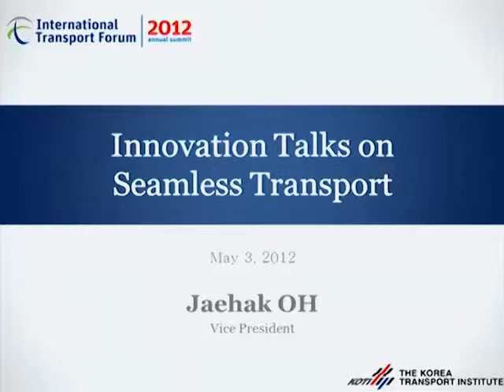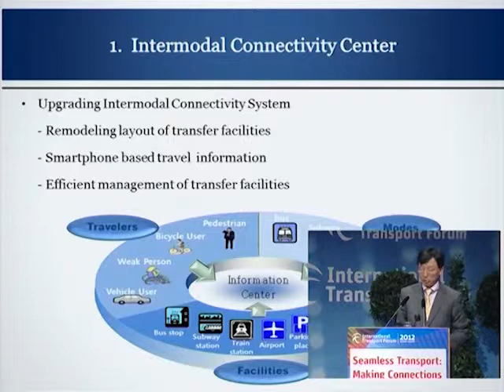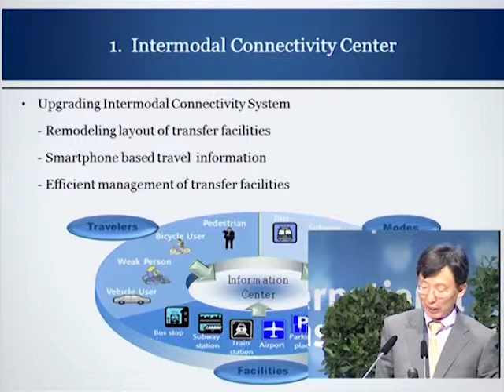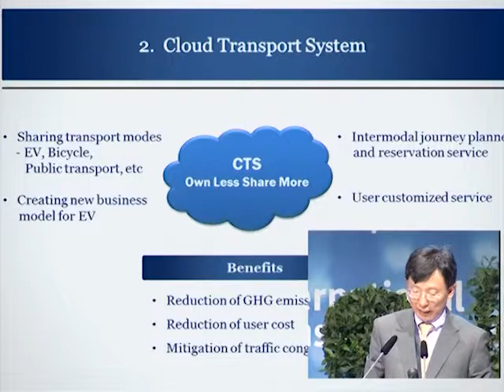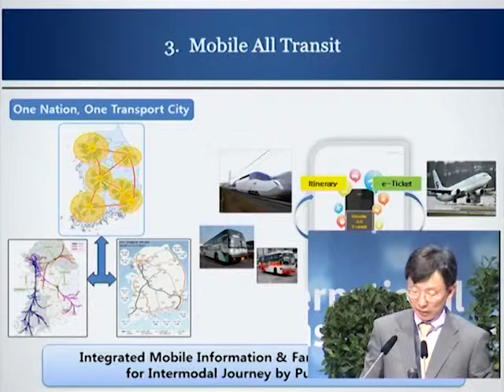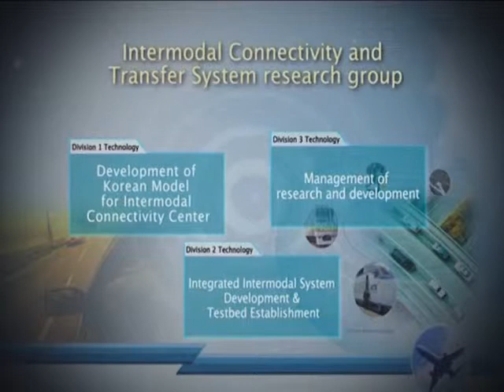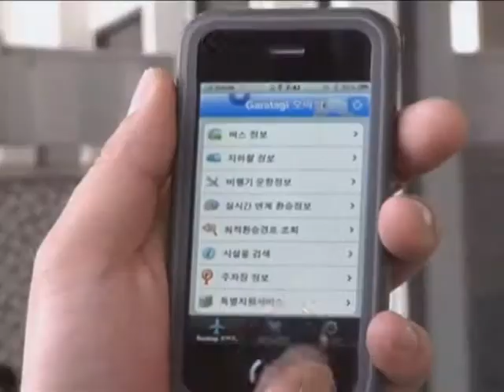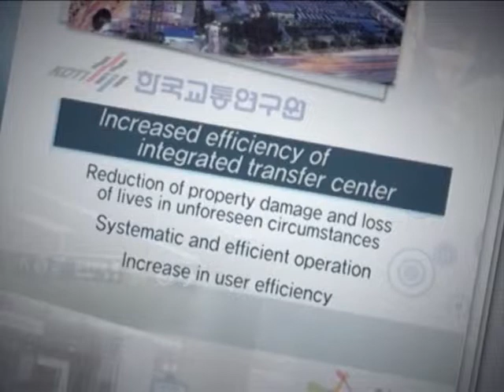Transport Innovation Talks: Jaehak Oh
Jaehak Oh; Vice-President, Korea Transport Institute, Korea; speaking on Linking real-time public transport information and station design during the Transport Innovation Talks session at the International Transport Forum's 2012 Summit on "Seamless Transport: Making Connections".